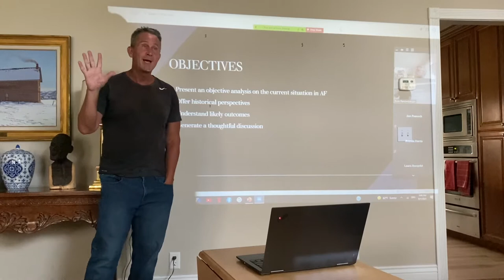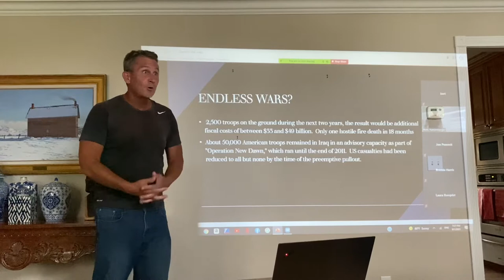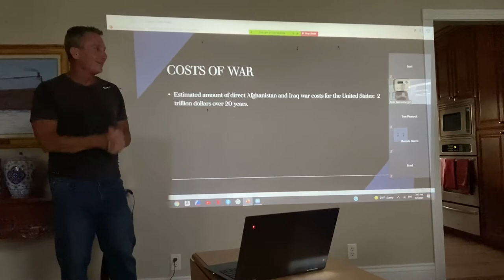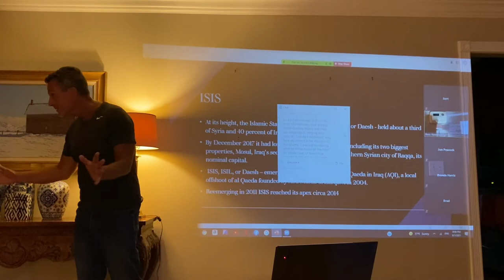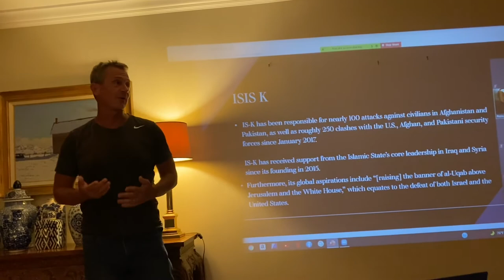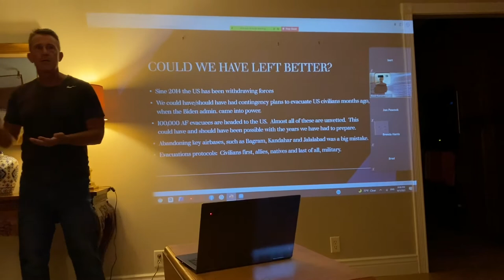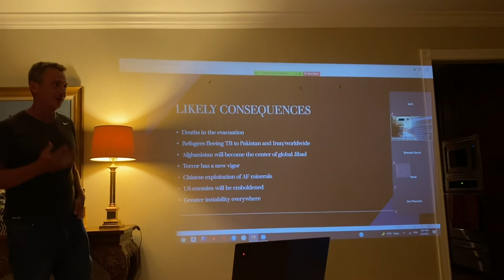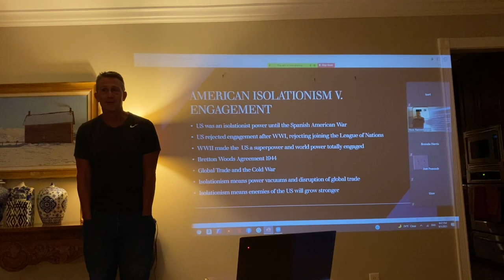Bart T - Discussion on Afghanistan